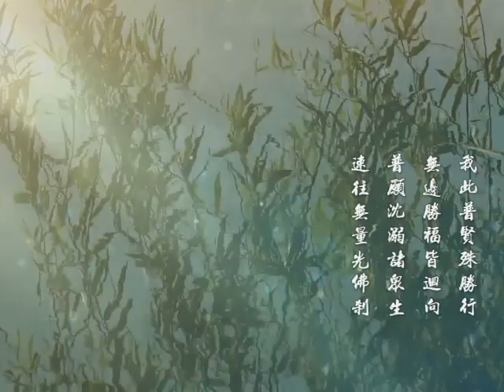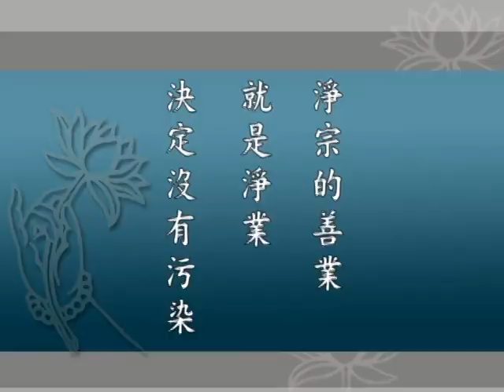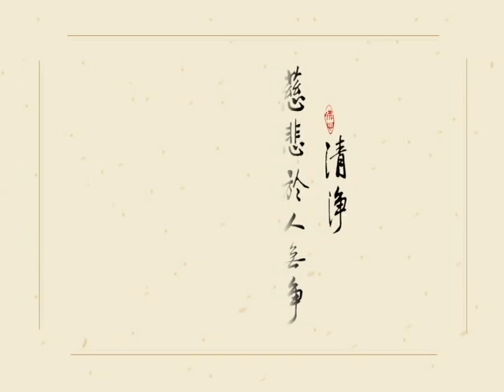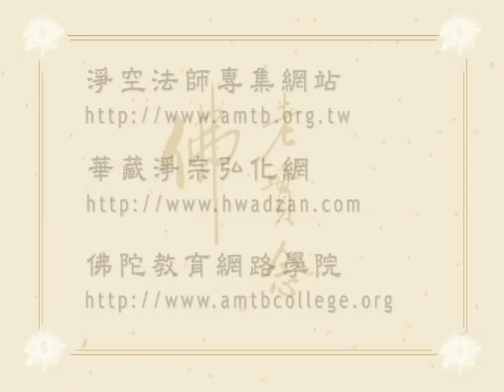Giảng Kinh Hoa Nghiêm tập 147 (HQ)